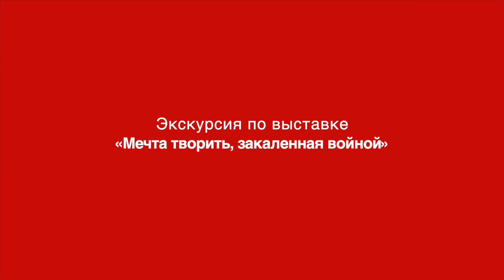Выставка «Мечта творить, закаленная войной» (коллекция Д. Ерохова)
В основе выставки - судьба воспитанников московской художественной школы, их обучение и творчество во время Великой Отечественной войны, их дальнейшая жизнь и "эхо войны" в зрелом творчестве.

Представленные на выставке 58 живописных работ входят в частное собрание коллекционера Дениса Ерохова, который углубленно изучил историю художественной школы "воскресенцев", их судьбы и творчество.

Рассказывает о выставке - Денис Ерохов